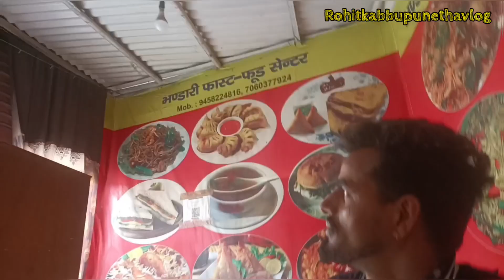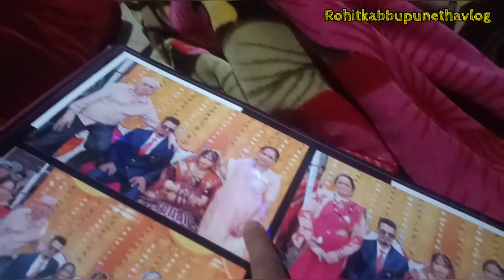आज घर मे कोंन आये।।rohitkabbu pithoragarh vlog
नमस्ते  दोस्तों मेरा  नाम रोहितकब्बूपुनेठा है और आप सभी  का स्वागत हैं हमारे इस यूट्यूब चैनल पर
दोस्तो हमारे इस चैनल पर यूटयूब से जुड़ी जानकारी मिलेगीजैसे : फनी ब्लॉग
कॉमेडी ब्लॉग सिनेमेटिक बलॉग Utrakhand Vog
Kumaoni vlog pahadi pithoragarh vlog
Devbhumi Uttrakhand VIog
India Devbhumi uttrakhand PithOragarh
Uttrakhand Vog Pithoragarh Tourist Place

मराठी
comedy video
आज घर मे कोंन आये
pithoragarh video
pithoragarh tour budget
pithoragarh travel guide
pithoragarh tourist place
juli rathee
city pithoragarh
pithoragarh culture
pithoragarh city tour
pithoragarh tour guide
pithoragarh videos
pithoragarh fort
how to reach pithoragarh
hotels in pithoragarh
pithoragarh trip